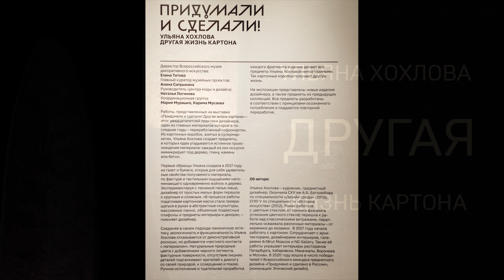Ульяна Хохлова. Другая жизнь картона. ВМДПНИ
23 марта – 10 апреля 2022

На выставке из цикла «Придумали и сделали!» предметный дизайнер и художник Ульяна Хохлова представит коллекции, изготовленные из переработанного картона.

Ульяна Хохлова последовательно работает с упаковочным картоном с 2017 года. Первые образцы Ульяна создала из газет и бумаги, открыв для себя удивительные свойства получаемого материала, по фактуре и тактильным ощущениям напоминающего одновременно войлок и дерево. Экспериментируя с техникой папье-маше, дизайнер от простых малых форм перешла к крупным и сложным. «В процессе работы податливая картонная масса стала превращаться в руках в абстрактные скульптуры, массивные панно, объемные подвесные плафоны и предметы интерьера и декора», — поясняет дизайнер. Ульяна тщательно прорабатывает каждый фрагмент изделий вручную, что делают все предметы неповторимыми. Так картон получают другую жизнь.

На выставке будут представлены новые изделия дизайнера, а также предметы из предыдущих коллекций. Все предметы разработаны в соответствии с принципами осознанного потребления и поддаются повторной переработке. В 2020 году Ульяна Хохлова вошла в число победителей II Всероссийского конкурса предметного дизайна «Придумано и сделано в России» (номинация: Этический дизайн).